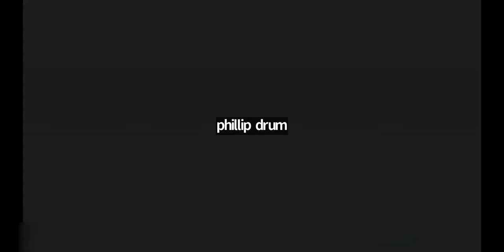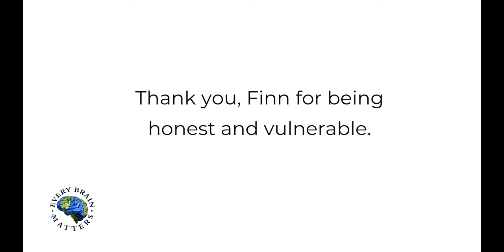Surviving Marijuana Addiction, Paranoia Psychosis, Debilitating Anxiety, Agoraphobia, & Suicidality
Finn P. became addicted to marijuana, which led to broken relationships, job loss, debilitation anxiety, agoraphobia, bouts of paranoid psychosis, and becoming suicidal. He is proud of himself for making it through and in recovery.